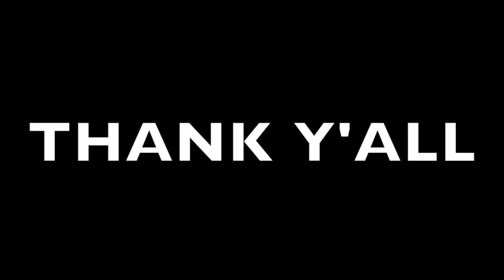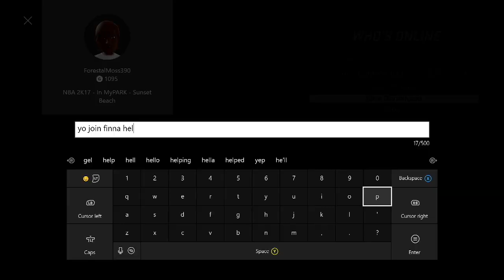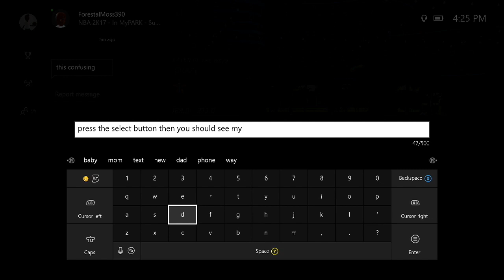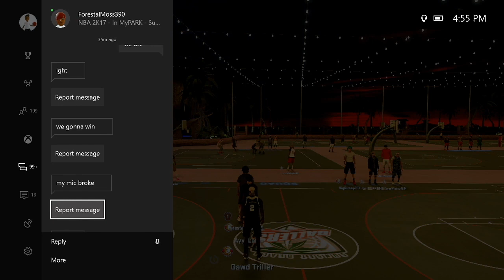HELPING A ROOKIE GET HIS FIRST WIN IN MYPARK😱 HIS REACTION WAS PRICELESS😳 - NBA 2K17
Xbox GT: Gawd Triller
PSN: TheRealGawdTrill

i have the best dribble moves in nba 2k17, no one can guard me, i have the best jumpshot in nba 2k17, how to get automatic greenlights in nba 2k17 mypark, prettyboyfredo exposed, clout machine, prettyboyfredo fake pranks, patch 7, mt. dew tourney, i have the best player builds in nba 2k17, nba 2k17 best player build for slasher, nba 2k17 best player build for sharpshooter, nba 2k17 best speedboosting player build, kellhitemup dropped off, chris smoove, ipodkingcarter, cashnasty, lsk drops off hankdatank25, won mt dew tourney nba 2k17, NADEXE MT. DEW TOURNEY RAGE, NADEXE, hankdatank25 exposed, 1v1 mycourt wager, 1v1 loser deletes their myplayer, teleport hopstep tutorial cheese most unguardable dribble move in 2k history, swante is my sensai, the book of swante, ultimate dribble tutorial nba 2k17, dont buy vc, proof nba 2k17 is broken, hankdatank25 dribble tutorial, hankdatank25 carried, nadexe vs hankdatank25, hankdatank25 carried by highest rep in rivet city and old town, halfcourt 3pt contest, halfcourt shot contest, fullcourt shot contest, best demigod sharpshooter build, dr2k, best slasher build in nba 2k17, dr2k slasher gawd, mt. dew tourney, i won the mt. dew 3x tournament, hankdatank25 mt. dew tourney, carrying hankdatank25, 100 game win streak, ending 2 back to back high win streaks, prettyboyfredo 100 game win streak exposed gone wrong, biggest clout chaser ever, orlandoinchicago, orlandoinchicago 1st legend, orlandoinchicago 100 game win streak, hankdatank25 + orlandoinchicago, best duo in nba 2k17, highest rep in nab 2k17, Solluminati

lol get out my description now lmaoo